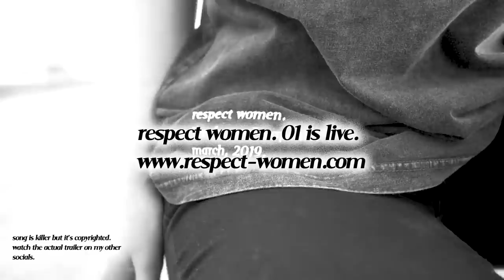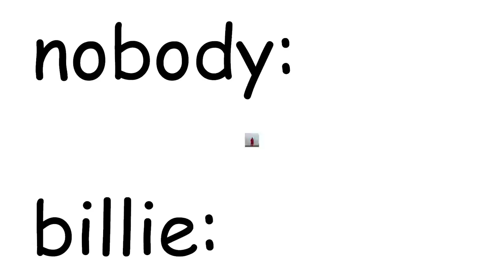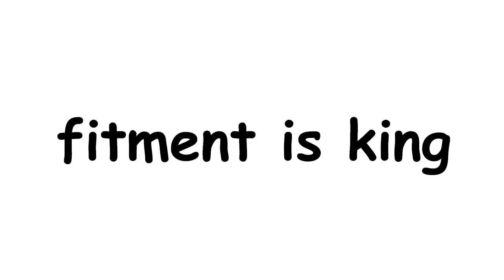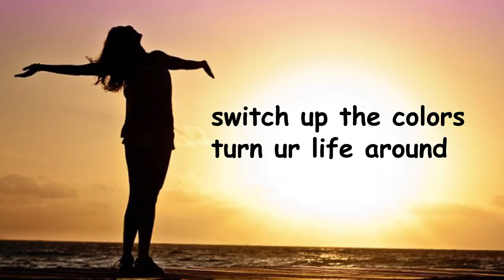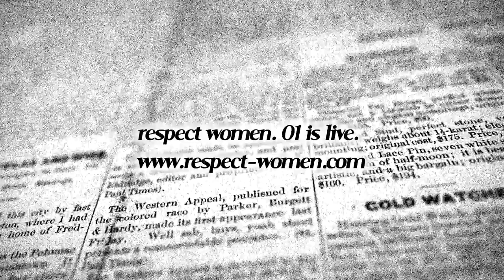How to MAKE ANY BASIC OUTFIT LOOK GOOD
respect women. 01 is live!

thank you so much for the support it really means a lot!

the app will be available on android shortly